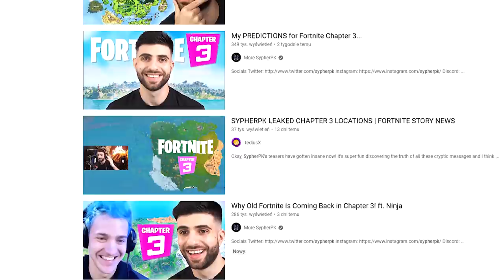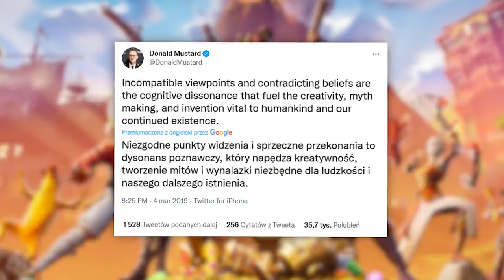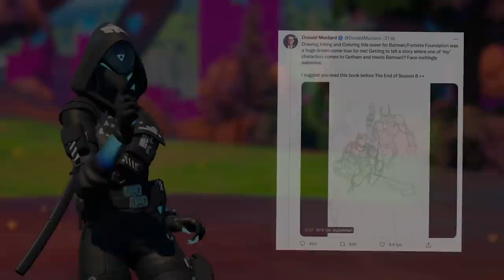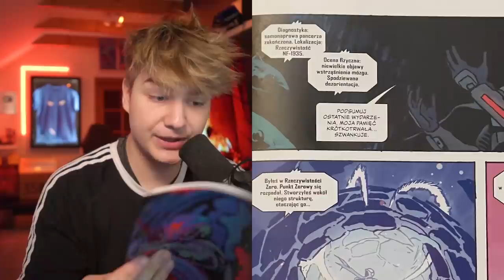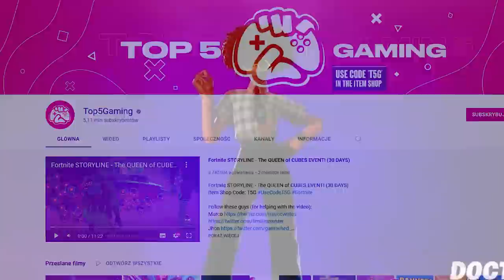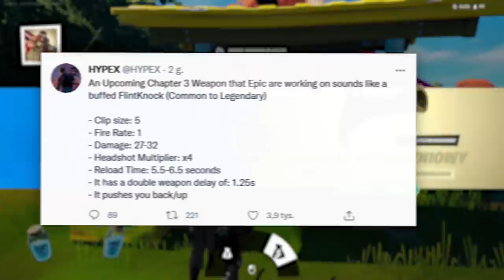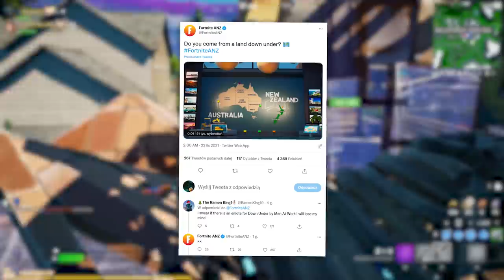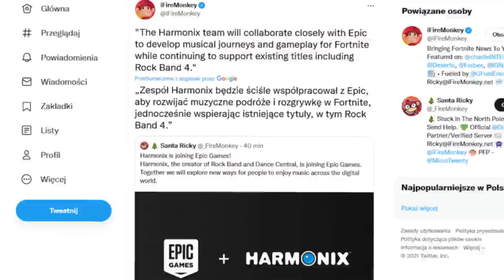Obejrzyj ten filmik przed końcem Sezonu 8… (Rozdział 3, Skiny, Mityk...)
Chcesz kupić komiks? Zajrzyj tutaj:
Wielkie podziękowania dla Egmont za podesłanie komiksu

🔎 Źródełka:
• Główny gameplay: by me
• Definicja omniwersum: